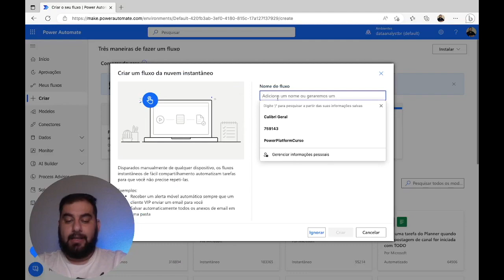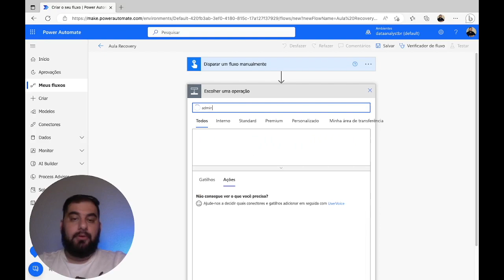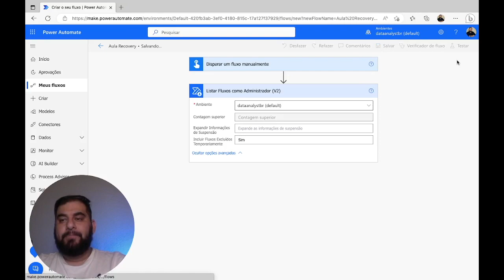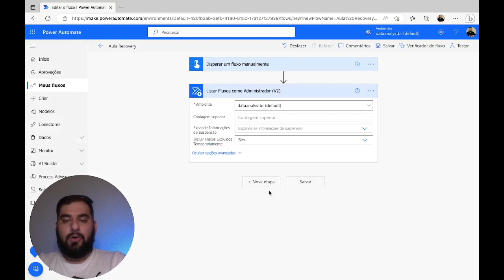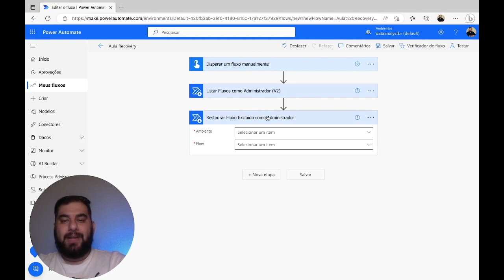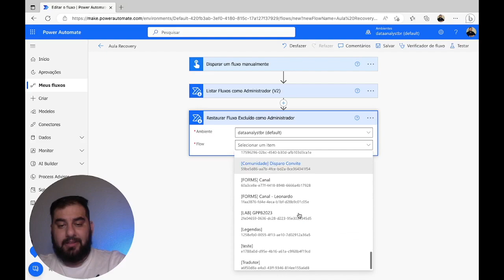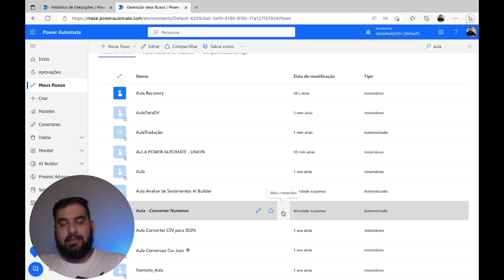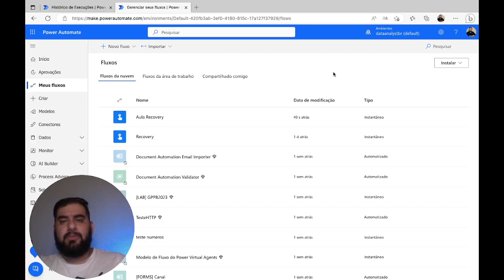[ POWER AUTOMATE ] Restaurando Fluxos Deletados 🗑️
**Como Recuperar um Fluxo Deletado no Power Automate**

Olá, eu sou o Pedro e seja bem-vindo ao meu canal! No vídeo de hoje, você vai aprender como recuperar um fluxo deletado no Power Automate. Já ensinei como recuperar um app deletado através do PowerShell, mas hoje vamos focar em como fazer isso diretamente no Power Automate. Vamos criar um fluxo instantâneo e usar conectores de administração para listar e restaurar fluxos deletados. Lembre-se, só é possível recuperar fluxos deletados nos últimos 21 dias. Confira todos os detalhes no vídeo!

0:00 - Introdução
0:30 - Criando um novo fluxo
1:00 - Filtrando por conectores de administração
2:00 - Listando fluxos deletados
3:00 - Restaurando um fluxo deletado
5:00 - Testando o fluxo restaurado
6:00 - Conclusão e dicas finais

Curso
↳ Power Automate Elite